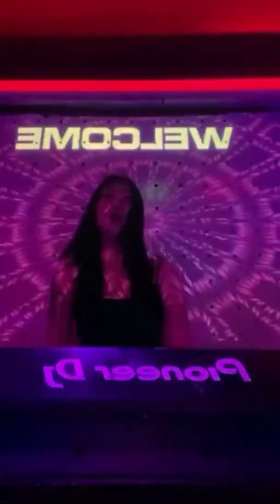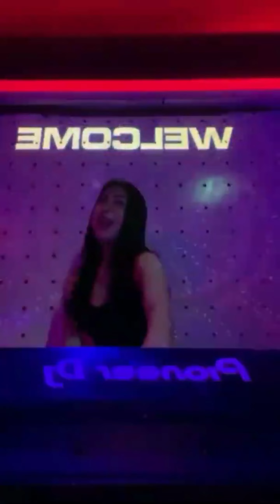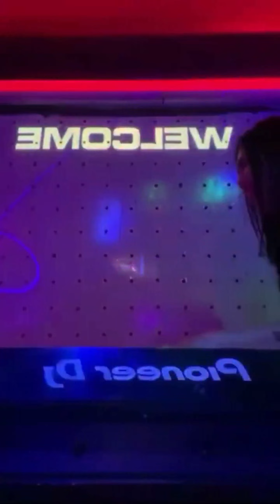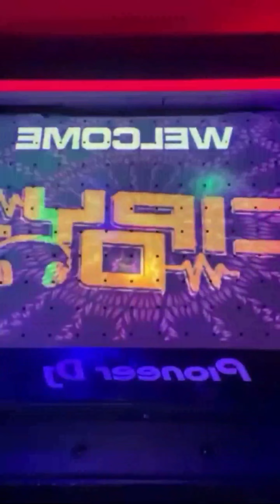Dj Cipydot Rasa Riale